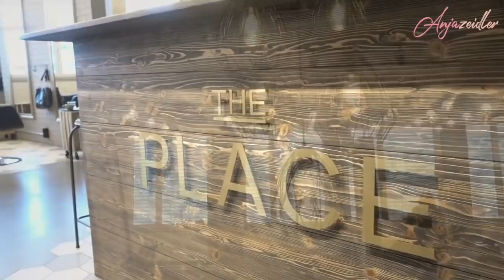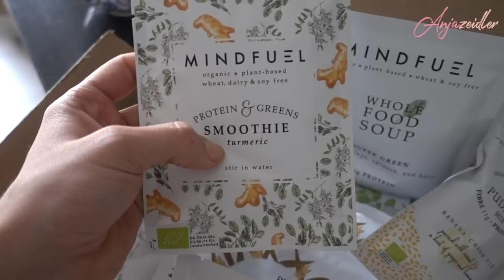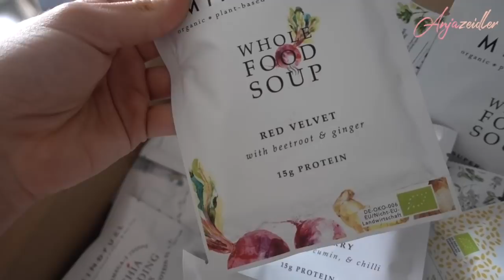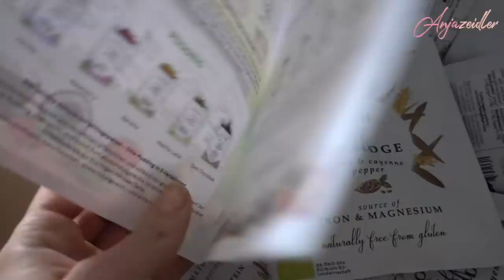NATURHAARFARBE zurückholen!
► Meine Kochvideos
► pflanzliche Ermährung